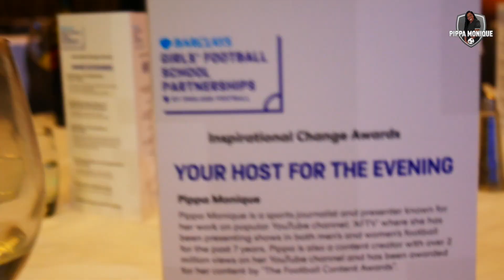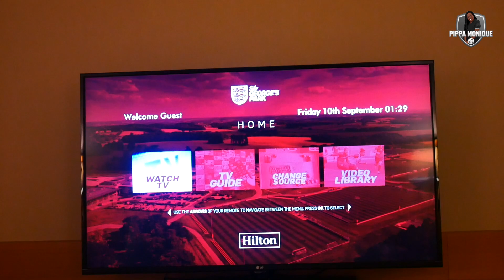HOSTING AN AWARDS CEREMONY AT ST GEORGES PARK